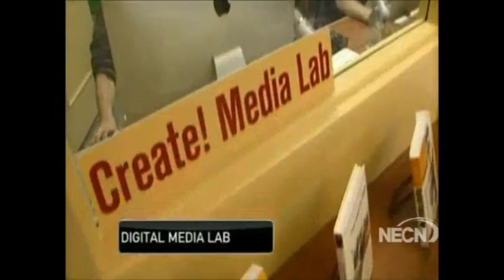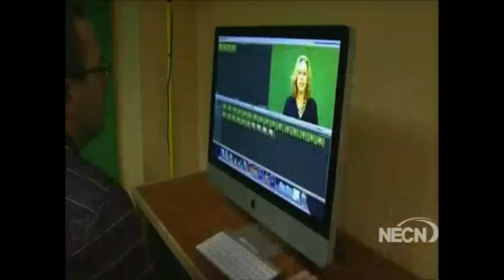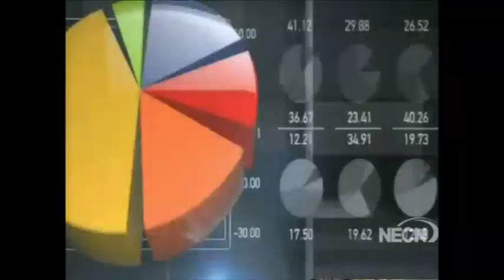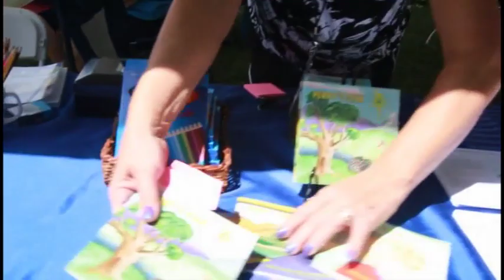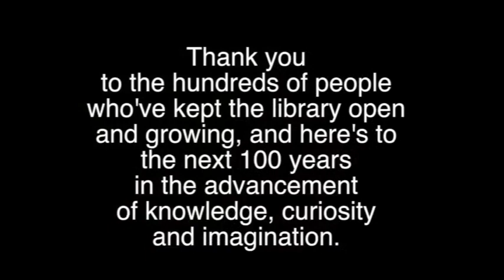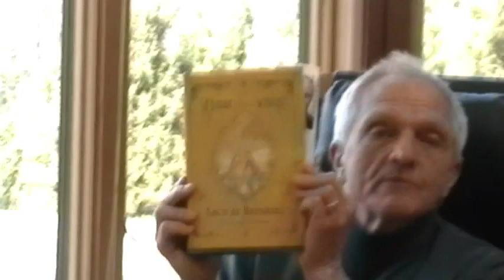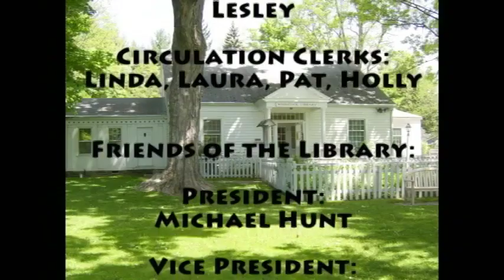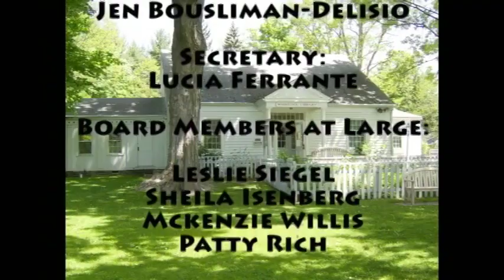Woodstock Public Library Show June 2014 (#13)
Includes Barry Miller introducing a "Digital Media Lab," Michael Hunt discussing this year's Library Fair, and Martin Nystrom discussing books and the Library. The Library Show is produced and directed by Barry Miller, Library Board Member.